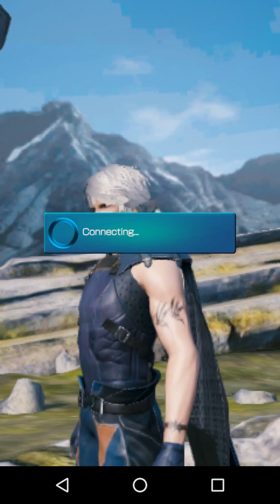Mobius Final Fantasy Part 1 Gameplay (Android)